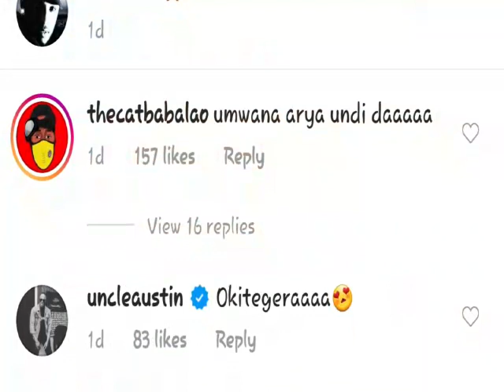Birashyize ukuri gushyizwe hanze || The ben yaciye amazimwe